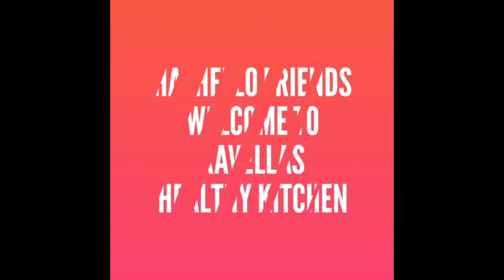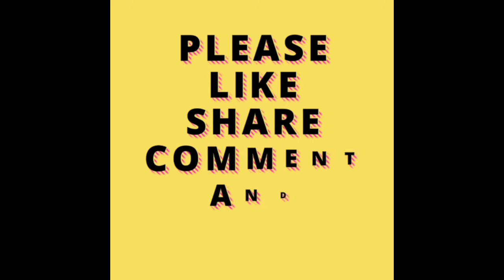Instant Junnu జున్ను పాలు లేకుండా ఇలా జున్ను చేయండి తింటూనే ఉంటారు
in this video iam showing that జున్ను పాలు లేకుండా జున్ను ని ela తయారు చేయాలో చూపిస్తున్నాను meru ఈ video నీ full ga చూసి ఎలా ఉందో naku comment చేయండి na recipe గనుక meku నచ్చినట్లు అయితే like chyandi share chyandi na channel ని subcribe chyandi